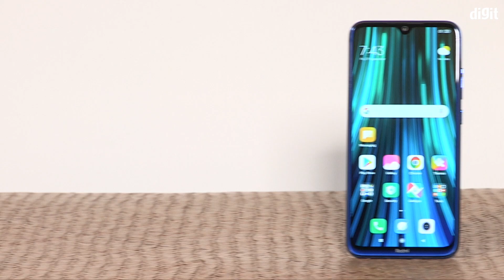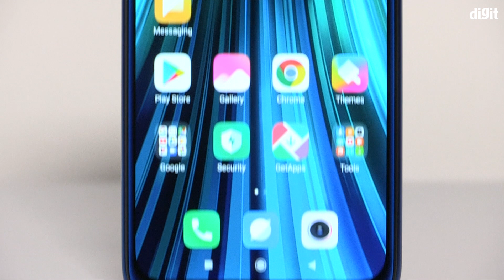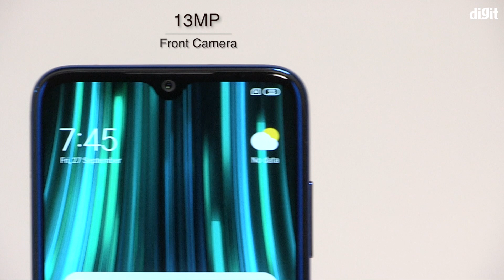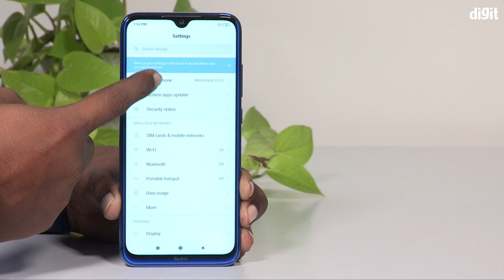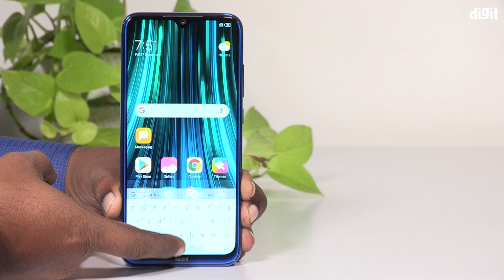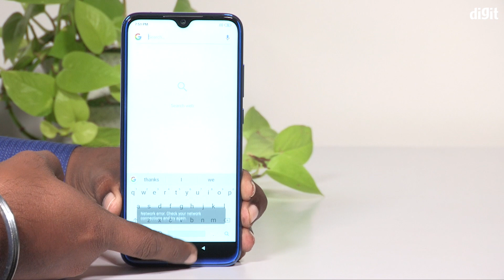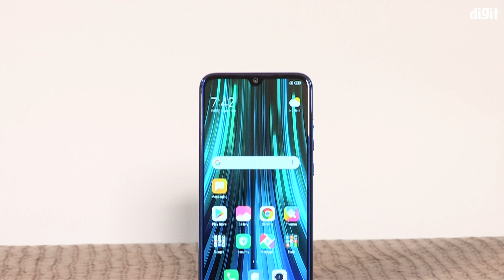Xiaomi Redmi Note 8 Highlites | ಕನ್ನಡ - Kannada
ಹೊಸ Redmi Note 8 ಸ್ಮಾರ್ಟ್ಫೋನ್ ಸಂಪೂರ್ಣವಾಗಿ ಕಡಿಮೆ ಇಂಚಿನ ಸ್ಮಾರ್ಟ್ಫೋನ್ಗಳಲ್ಲಿ ಒಂದಾಗಿದೆ. ಈ ಮೂಲಕ ನಿಮಗೆ ಅದು ಅತ್ಯುತ್ತಮ ದೃಶ್ಯಾವಳಿಗಳನ್ನು ನೀಡುತ್ತದೆ. ಇದರಲ್ಲಿ 6.3 ಇಂಚಿನ FHD+ ಡಿಸ್ಪ್ಲೇಯನ್ನು ಪಡೆಯುತ್ತಿರ. ಅಲ್ಲದೆ 1080 x 2280 ಪಿಕ್ಸೆಲ್‌ಗಳ ಸ್ಕ್ರೀನ್ ರೆಸಲ್ಯೂಶನ್ ಮೇಲೆ 395ppi ಪಿಕ್ಸೆಲ್ ಡೆನ್ಸಿಟಿಯನ್ನು ಹೊಂದಿದೆ. ಅಲ್ಲದೆ ಇದರಲ್ಲಿ ಕ್ವಾಡ್ ಕ್ಯಾಮೆರಾ 48MP + 8MP + 2MP + 2MP ಸೆನ್ಸರ್ ಹೊಂದಿದೆ. ಇದರ ಹುಡ್ ಅಡಿಯಲ್ಲಿ ಕ್ವಾಡ್-ಕೋರ್ ಪ್ರೊಸೆಸರ್ಗಳನ್ನು 2GHz ಮತ್ತು 1.8GHz ಕ್ವಾಡ್-ಕೋರ್ ಪ್ರೊಸೆಸರ್ಗಳನ್ನು ಹೊಂದಿದೆ. ಕ್ವಾಲ್ಕಾಮ್ ಸ್ನಾಪ್ಡ್ರಾಗನ್ 665 ಚಿಪ್ಸೆಟ್ನಲ್ಲಿ ಇವುಗಳನ್ನು ಕೂರಿಸಲಾಗಿದೆ. ಫೋನ್ ಅಡ್ರಿನೊ 610 ಅನ್ನು ಹೊಂದಿದೆ. 4GB RAM ಮೂಲಕ ಸುಗಮ ಗೇಮಿಂಗ್ ಮತ್ತು ಬಹುಕಾರ್ಯಕ ಅನುಭವವನ್ನು ನೀಡುವಾಗ ಉತ್ತಮ ಚಿತ್ರಾತ್ಮಕ ಕಾರ್ಯಕ್ಷಮತೆಯನ್ನು ನೀಡುವ GPU ಹೊಂದಿದೆ.

4GB + 64GB   - 9,999
6GB + 128GB - 12,999
Next Sale: On 25 Oct @ 12pm । mi.com । Mi Home । Amazon.in
ಇಲ್ಲಿಂದ ಖರೀದಿಸಿ: